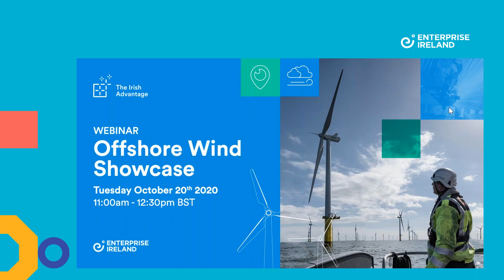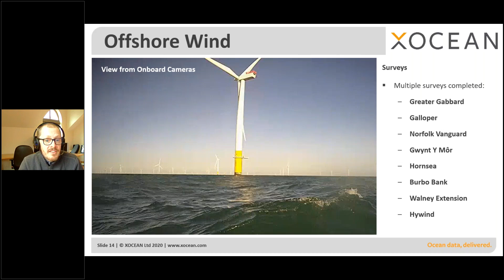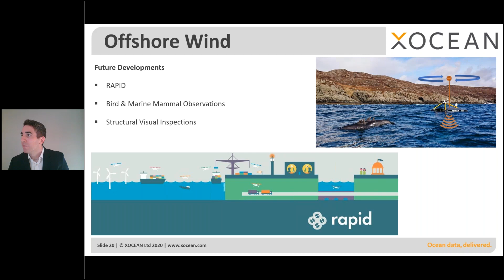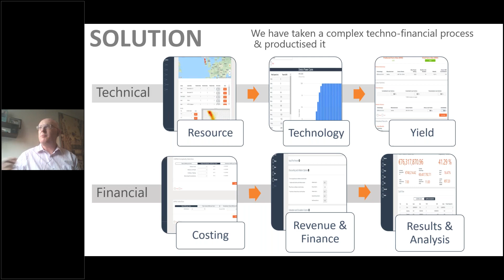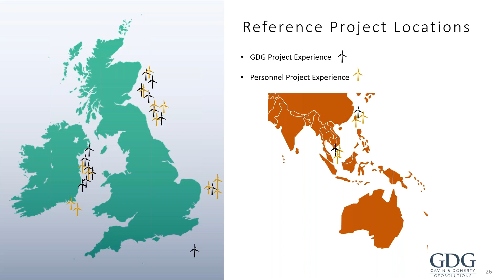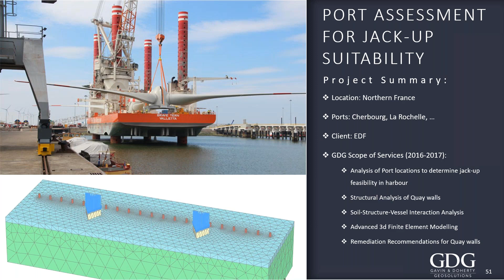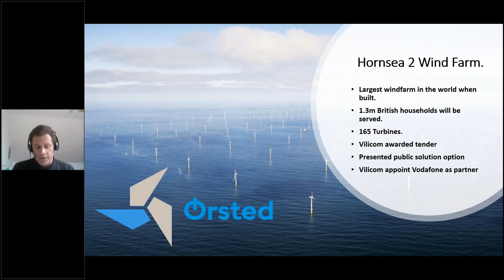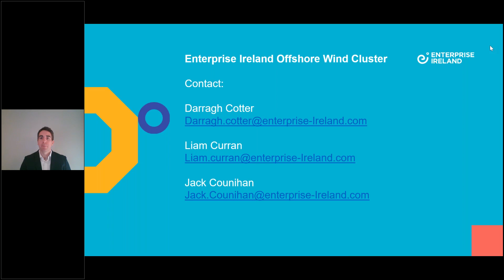Enterprise Ireland Offshore Wind Showcase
Ireland’s forward thinking and innovation focused offshore wind supply chain works in collaboration with industry partners to accelerate the growth of offshore wind globally. From IoT and data analytics, geotechnical expertise to marine engineering, Irish companies offer flexible and solutions-oriented services, whilst always focusing on the industry’s future trends and technology needs.

With the UK the world leading market, a rapidly growing global industry and with Ireland set to capitalise on its vast offshore wind resource in the coming years, this webinar will introduce you to the innovative Irish companies that can help you to deliver on your ambitions.

Members of the Enterprise Ireland offshore wind cluster outlined their offshore wind capability, innovation and sector experience on October 20th: